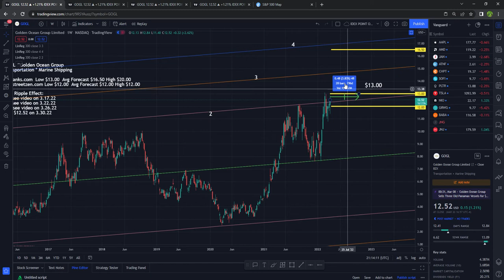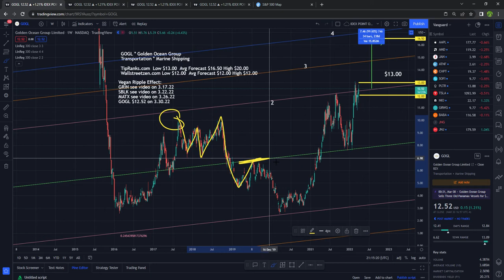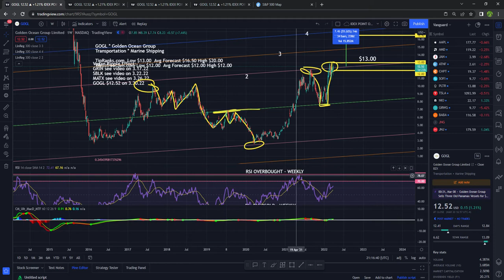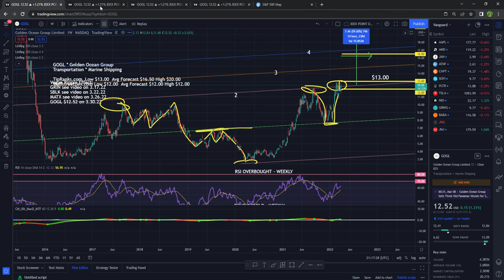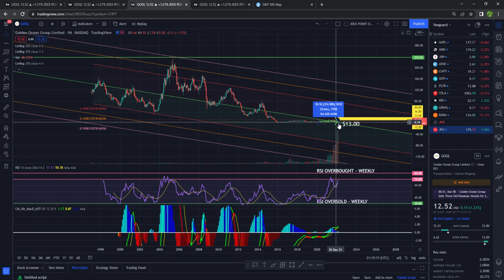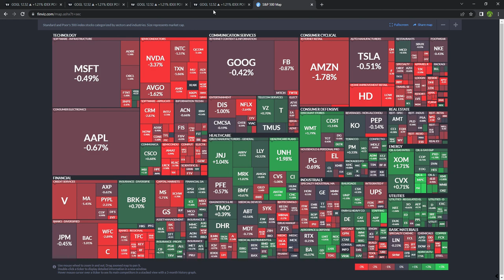GOGL | Golden Ocean Group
Golden Ocean Group or GOGL ended the day at $12.52 up 1.21% but for the year it is up a whopping 86%. Right now it pays super high dividend yield of 20.21%!  Is there upside potential down the road? We check the charts! Right now the RSI is is not Oversold nor Overbought on either the Weekly or the Daily timeframes.  You must have patience when trading.  Always check the RSI on the different time frames... 1 hr, 4hr, daily, weekly and monthly  charts, etc. for signs of a reversal and don't forget to check the MACD, and volume. Trade at your own risk.  If you would like to upgrade your Tradingview account to a paid subscription, check out my link.